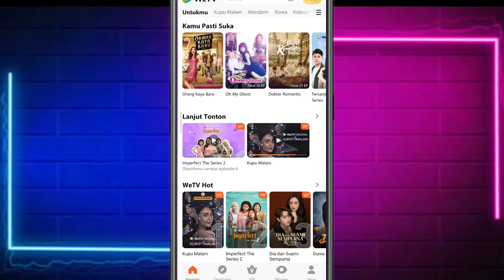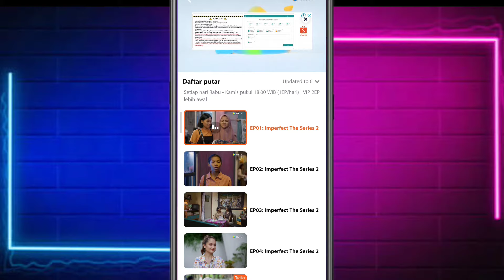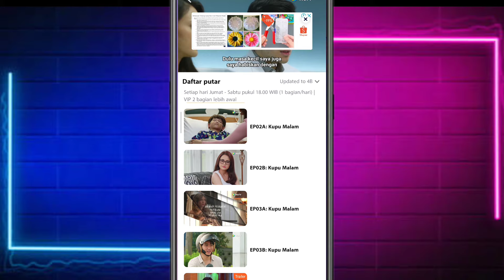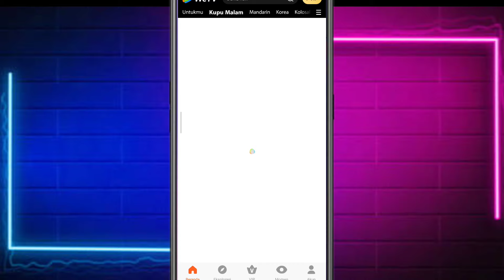Cara Menonton di Aplikasi WeTV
Cara Menonton di Aplikasi WeTV Tanpa Bayar || Nonton Film di WeTV Gratis